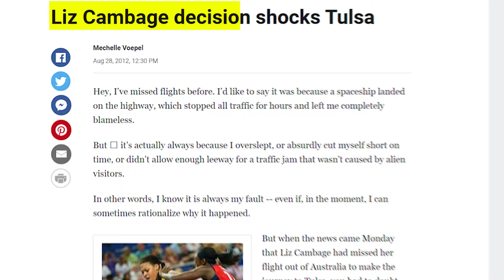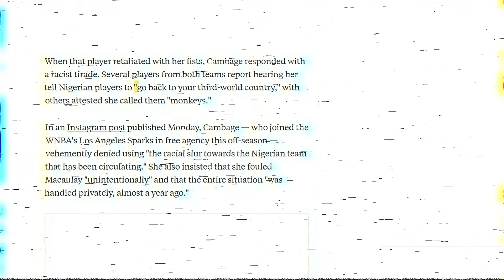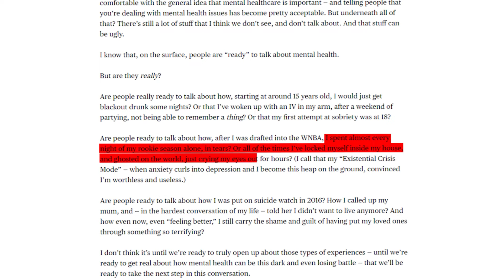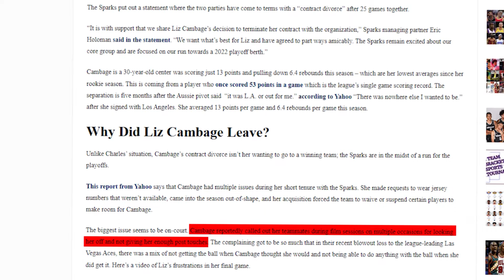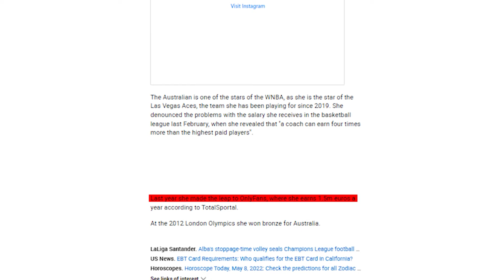WNBA Star RUINED her Career...